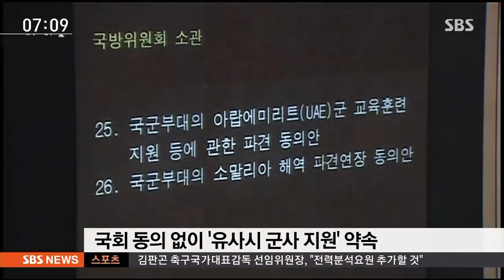UAE 극비 양해각서에 '유사시 군사적 지원' 포함 확인 / SBS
그런데 저희 취재 결과 이명박 정부가 원전을 파는 대가로 아랍에미리트에 뭔가 문제가 생길 경우에 우리가 군사적으로 지원을 하겠다는 약속을 해줬던 것으로 확인됐습니다. 하지만 군대를 보내는 거에 국회가 동의를 해줄 리가 없다는 점에서 현 정부가 이걸 고치려고 했던 것으로 보입니다.